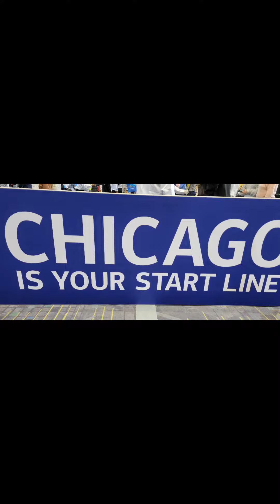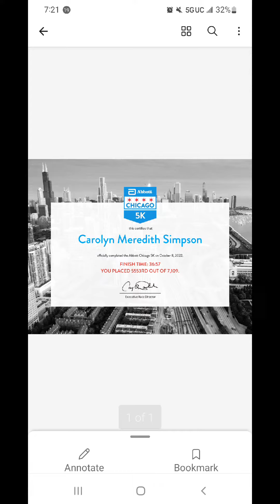Chicago Marathon Weekend 5k highlights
The 5k is run the day before the marathon. Lets marathoners warm up their legs and non marathoners can get a sample of running in this amazing city.